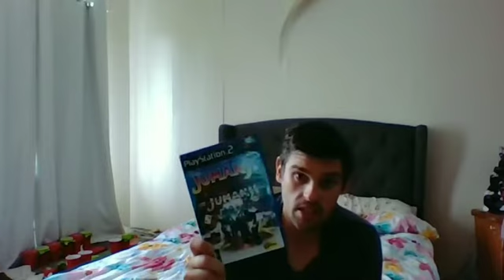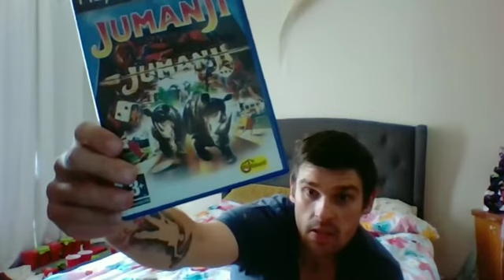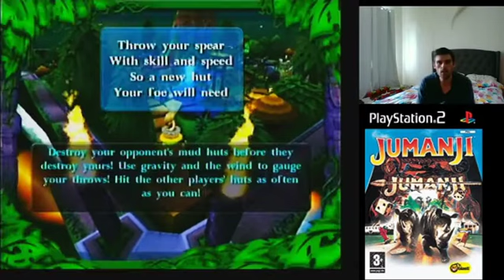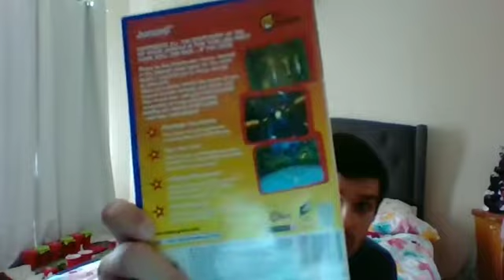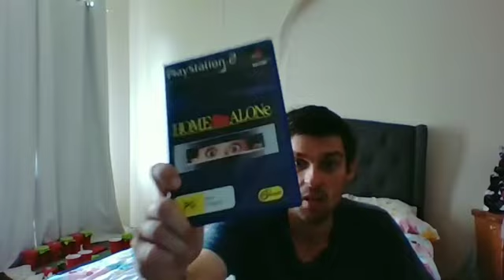Retroman Plays: Jumanji (PS2)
Hey Retromaniacs Its time for another episode of Retroman plays today we take on Jumanji on ps2. Jumanji is a action party game where you Take turns in rolling the dice and trying to evade everything jumanji throws at you.